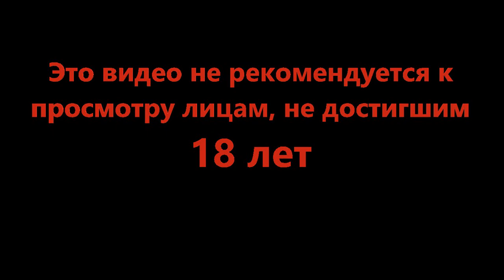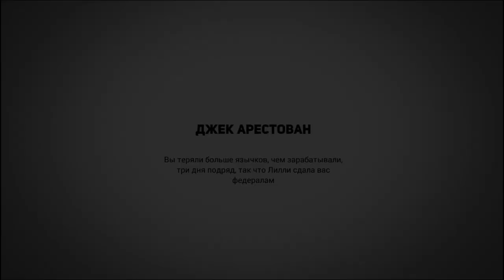Ну это всё - This Is the Police 2 #19